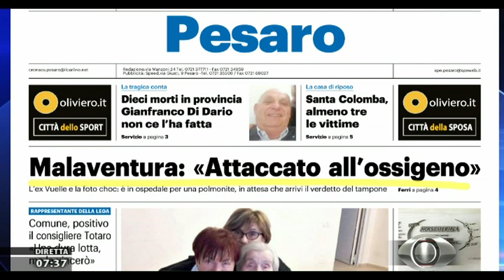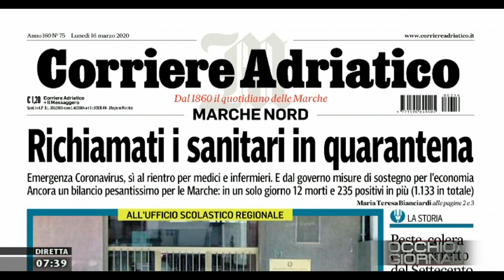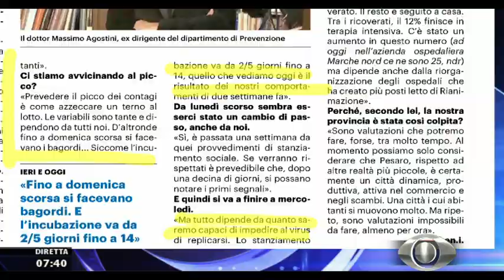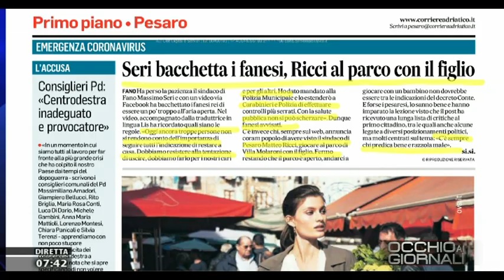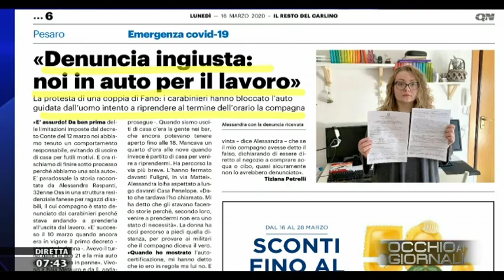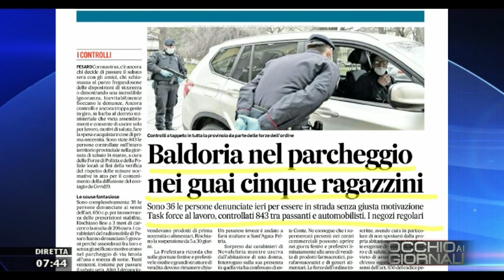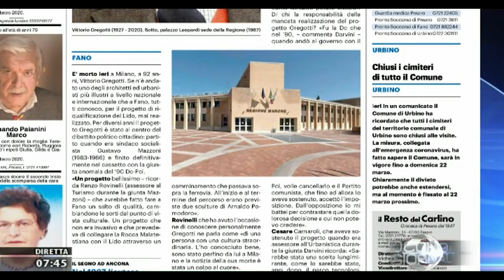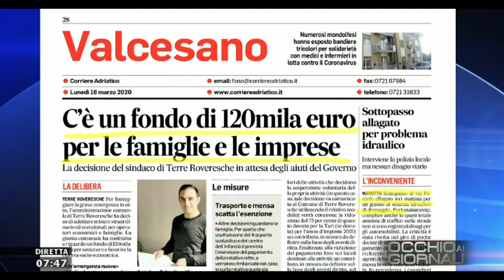Occhio ai Giornali 16 marzo 2020